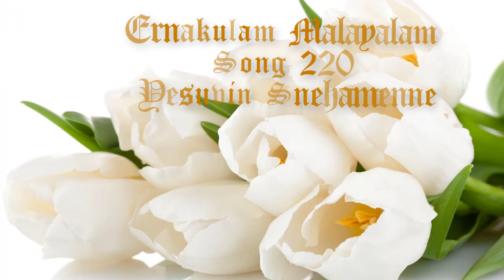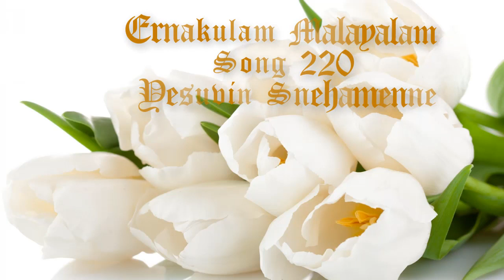TPM Malayalam Song No. 220 Yesuvin Snehamenne